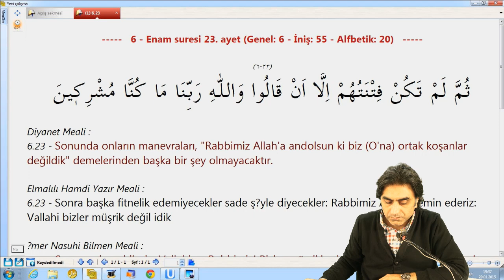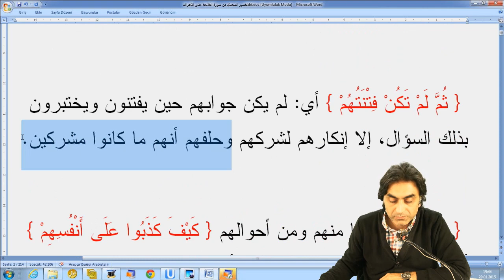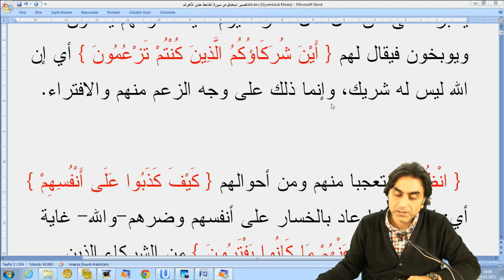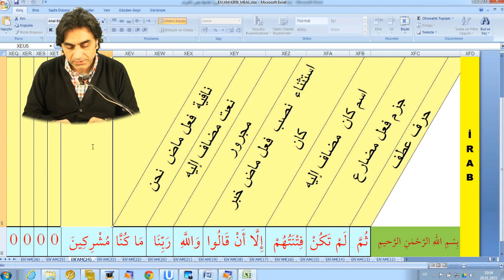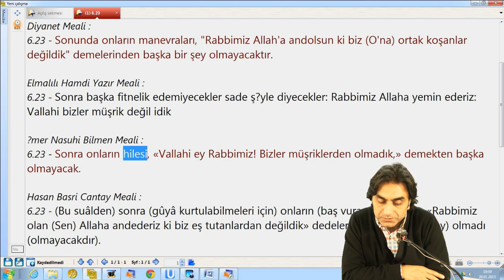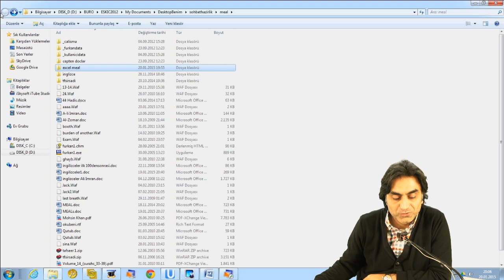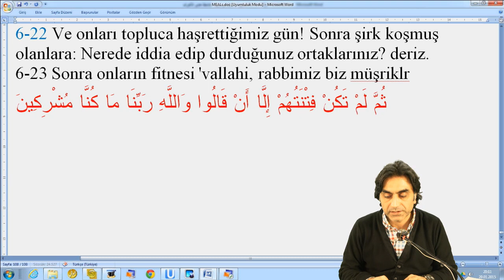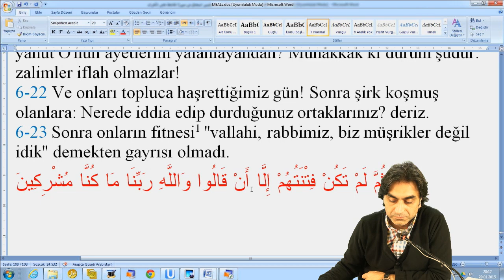20.01.2015 6 – En’am Suresi 23 – 2 Prof. Dr. Halis Aydemir